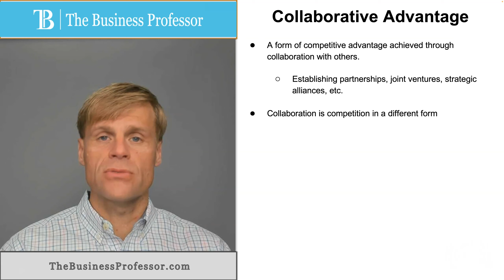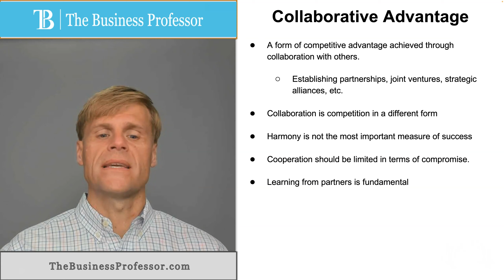Collaborative Advantage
What is a Collaborative Advantage?